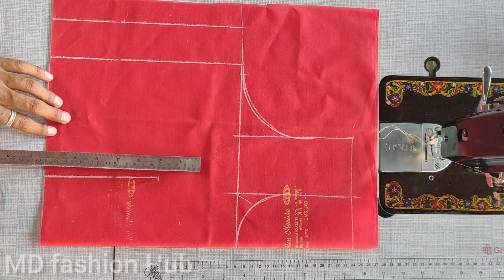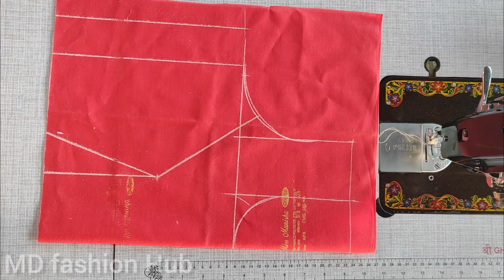दुल्हन ब्लाउज की cutting and stitching ideas for women stylish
thankyou so much gays